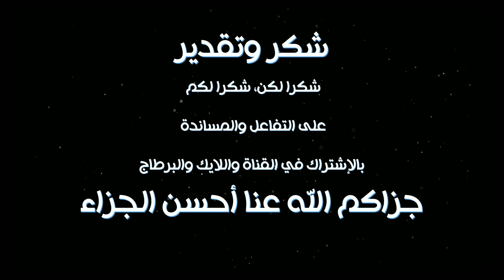يسألونك محور فقه العبادات ##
يسألونك محور فقه المعاملات،القيم و الأخلاق
اسئلة حول الفقه الاسلامي
نرجو منكم تشجيع قناة اللوح المحفوظ عبر الإشتراك في القناة والضغط على زر الإعجاب وتفعيل زر الجرس ليصلكم كل جديد
🌹نتمنى لكم مشاهدة  واستفادة ممتعة🌹